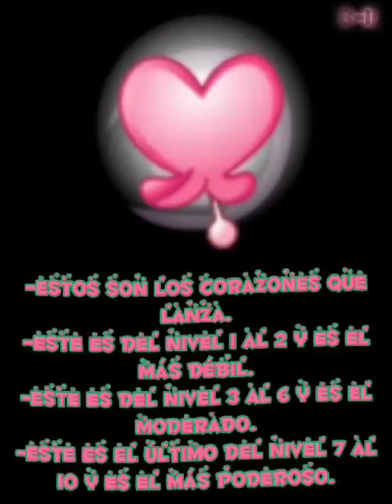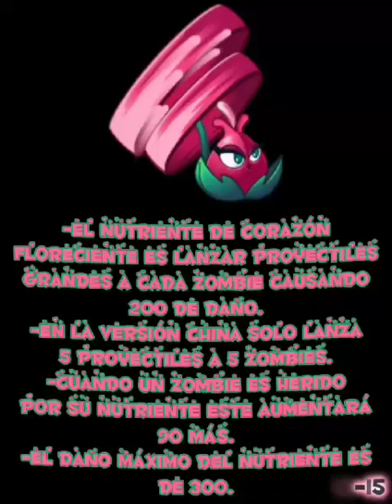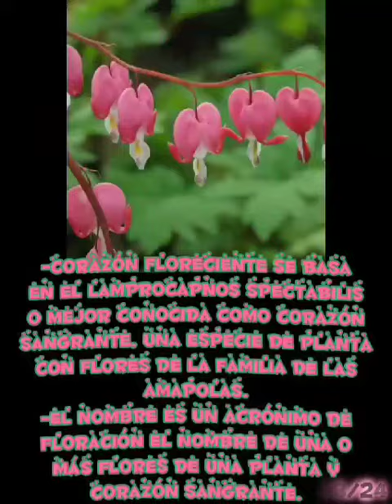💗Curiosidades de Corazón Floreciente💗 (PvZ2) - GaelitoCrossing